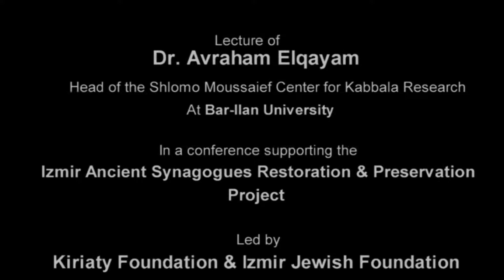Professor Avi El Quayyam English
Professor El Quayyam about some aspects of the history of  Izmir Judaism and the Heritage Project
English